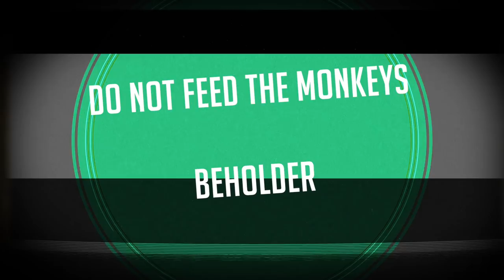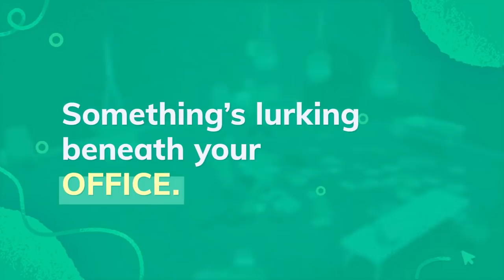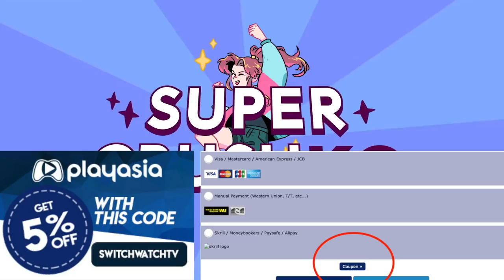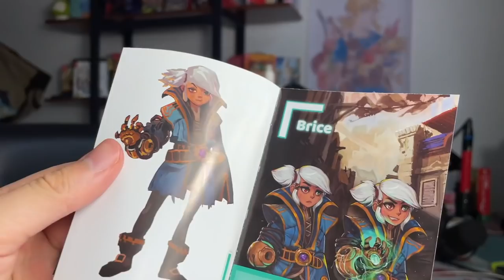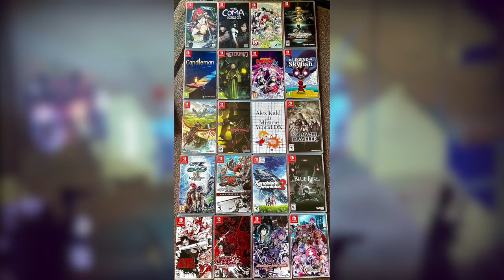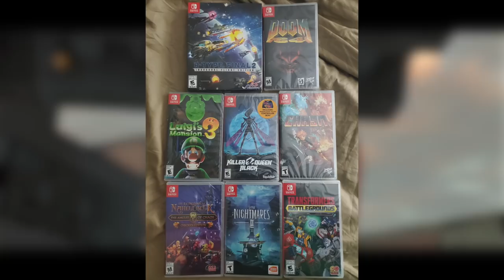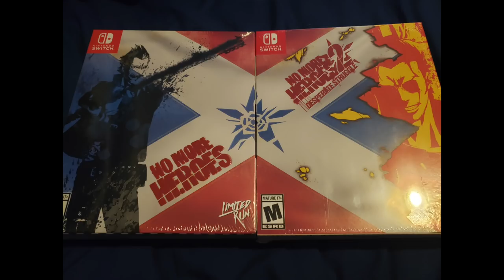19 NEW Switch Releases This Week! GORGEOUS RPG Incoming!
19 New Physical Switch games out this week. Cris Tales! Akiba's Trip! Blasphemous... Again! Some great releases this week!

Japanese (with English)
Rolling Gunner + Overpower

Games This Week:
00:00 Intro
01:18 Cris Tales
02:01 Akiba’s Trip: Hellbound & Debriefed
02:31 Terra Trilogy
03:14 Blasphemous
03:49 Power Rangers: Battle for the Grid SUPER Edition
04:22 Cotton Reboot
04:58 Code in a Box BS
05:37 Badland Games Duo
06:12 Going Under
06:46 Rolling Gunner + Overpower
07:32 Connectank
08:17 Super Crush KO
08:43 Japanese roundup
09:18 Children of Zodiarcs (Spotlight)
10:35 Community Spotlight